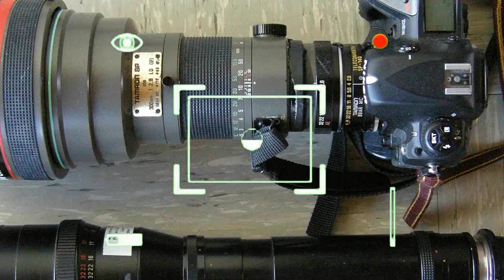Katze unterwegs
Es ist nicht unsere Katze, aber sie besucht uns regelmäßig im Garten und macht ihre Streifzüge. Daß sie ungeniert aus dem Vogelbad säuft, das stört unsere Piepmätze offensichtlich nicht. Wenn die Katze weg ist, dann nutzen sie auch wieder ihre Badewanne. Auch das gehört bei uns zum Artenreichtum, daß Freßfeinde sozusagen miteinander auskommen (müssen). Und unsere Wühlmauspopulation hält die Katze auch etwas in Schach. Und darüber freuen sich unsere Pflanzen.